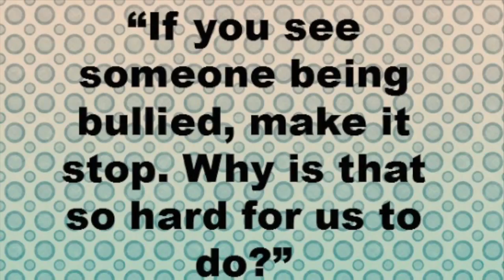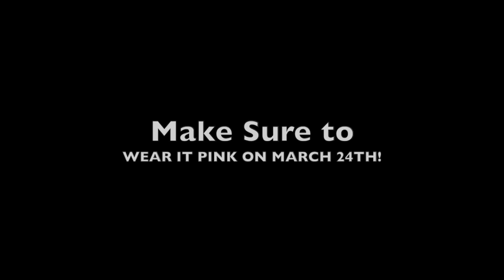Kindness Week Video